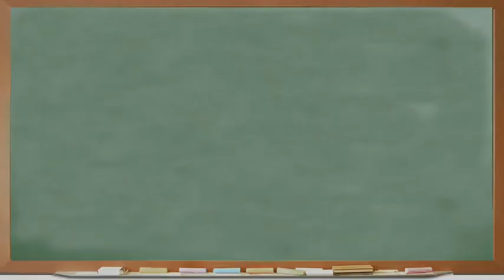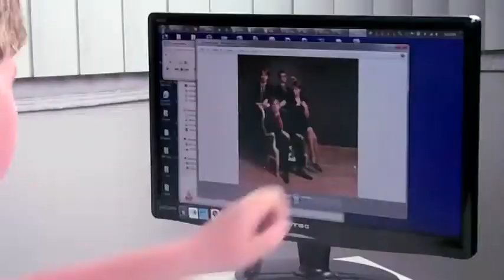Kids React to SCHMOYOHO (Subtitulado Español)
ACTIVAR ANOTACIONES PARA SUBTITULOS

Como nadie subtitula videos de Kids React yo voy a empezar con Schmoyoho